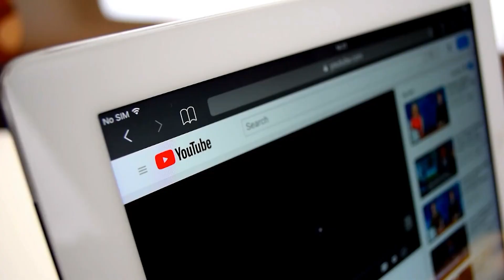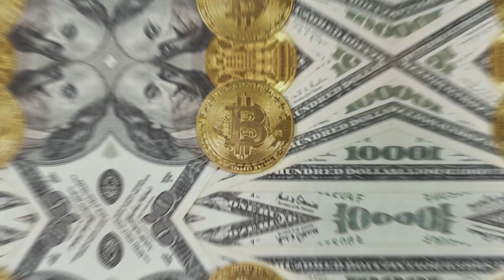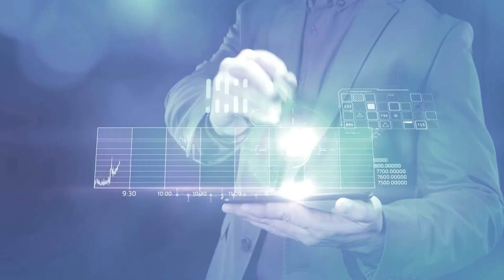Canada's MAJESTIC City of the Future - The Orbit in Innisfil, Ontario REVEALED!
Have you ever asked the question of what if we could create a society that benefits from technology? Imagine a neighborhood where residents prioritize environmental sustainability, the arts, transit, cutting-edge streets and infrastructure, social interaction, health and wellness, a modern economy, urban agriculture, and advanced manufacturing, all in combination with thriving start-up energy and culture. Well, The Orbit in Canada is what placemaking and city construction will look like in the future.

The Orbit Smart City is a project that is being developed in Canada. The Next Generation Community called The Orbit is envisioned as a neighborhood near Innisfil, Ontario. Located 60 kilometers north of Toronto, the largest city in Canada and the fourth largest in North America overall.

0:00 The Next Generation Community in Canada
0:50 A Society Based on Technology and Innovation
1:20 The Orbit - Smart City in Innisfil, Ontario
1:50 Innisfil Expectation for Ontario, Canada
2:30 The Orbit Concept Outside of Toronto, Canada
4:00 Transportation to The Orbit in Innisfil and other parts of Canada
5:15 Efficient Housing
7:00 Hybrid Buildings
8:20 A Radical Change for Cities Worldwide
8:50 Innisfil a Smart Town